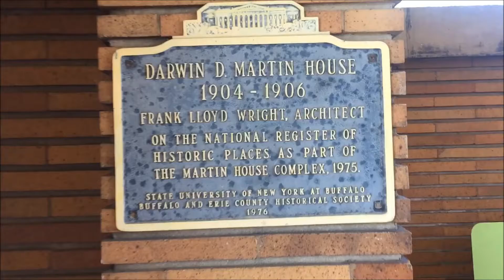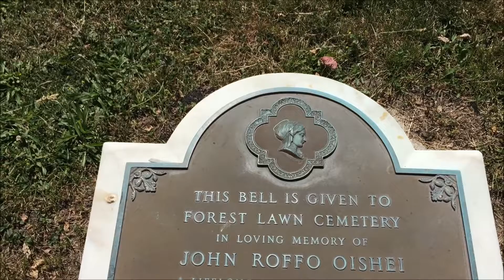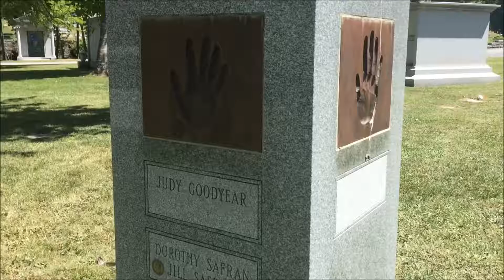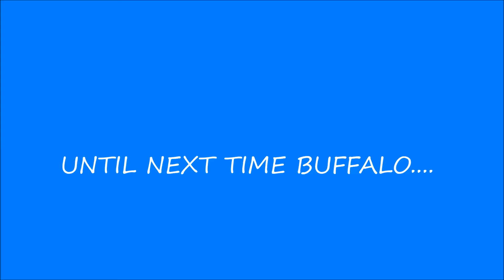Trip to Buffalo, NY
Mom and I took a mini road trip to visit my brother and we did things.